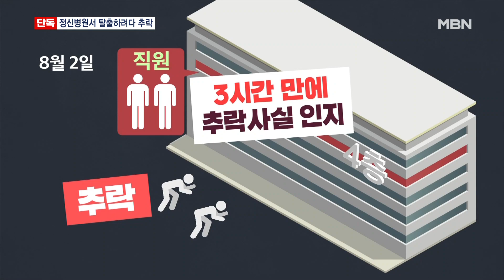[단독] 정신병원 창문 열고 탈출 시도…추락 방지 장치 설치 사각지대 [MBN 뉴스7]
【 앵커멘트 】
  지난달 경남 김해의 한 정신병원에서 환자가 탈출을 시도하다 숨지는 사고가 있었죠.
  그런데 서울의 한 정신병원에서도 지난 달 환자가 병원 탈출을 시도하며 추락해 크게 다친 비슷한 사고가 발생했습니다.
  취재를 더 해봤더니, 같은 날 같은 곳에서 불과 3시간 만에 환자 2명이 잇따라 뛰어내린 것으로 확인됐습니다.
  심동욱 기자가 단독 보도합니다.

【 기자 】
  지난달 2일 새벽, 서울의 한 정신병원 주차장에 남성 2명이 쓰러져 있다는 신고가 접수됐습니다.

  이 남성들은 폐쇄병동에 입원해 있던 환자들로 4층에서 창문을 통해 차례로 뛰어내렸습니다.

  다행히 생명에는 지장이 없고 골절상을 입었습니다.

  MBN 취재 결과 당시 해당 층에는 직원 2명이 있었지만, 환자들의 탈출 시도를 사고 약 3시간 만에 뒤늦게 파악한 것으로 전해졌습니다.

  입원 환자 13명당 간호사 1명이 돌보게 돼 있는데, 정신병원 환자의 상태를 고려할 때 턱없이 부족하다는 지적이 나옵니다.

▶ 인터뷰 : 이정하 / 파도손(정신장애 인권단체) 대표
- "환자 안전에 관련해서는 결국은 인력의 문제라고 생각해요. 당연히 환자들이 돌발 상황이 발생했을 때 대처할 수 없잖아요."

  게다가 병원 창문에 추락 방지시설을 설치하는 게 의무가 아니다보니 환자 보호에 구멍이 생기기 쉽습니다.

▶ 인터뷰 : 이영주 / 경일대 소방방재학부 교수
- "추락 방지를 위한 시설적인 보강들은 반드시 필요하다…. 사람이나 인적인 부분들로 충분히 보완을 해서 안전관리 체계를 갖추는 것(도 중요하다.)"

  관할 지자체 역시 이번 사고와 관련해 병원의 시설 점검이나 조사는 없었습니다.

  시정 명령을 내릴 근거가 없기 때문입니다.

▶ 스탠딩 : 심동욱 / 기자
- "서울 동대문 경찰서는 피해자가 회복된 만큼, 진술 등을 토대로 이번 사건과 관련해 병원 측 과실 여부 등을 들여다볼 방침입니다. MBN뉴스 심동욱입니다."

  영상취재: 김민호 기자·김태형 기자
  영상편집: 박찬규
  그래픽: 박경희